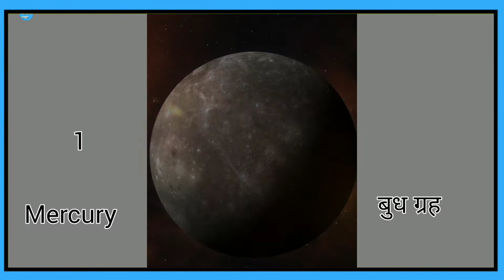सूर्यमालेतील सर्व ग्रहाची माहिती ! solar system information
all planets, mercury,Venus Earth Mars solar system planets  Jupiter Saturn Neptune sun fact Marathi
marathi marathifact dailyfact fact marathi news solar system for kids galaxy Marathi

MusicSONG
Desert Caravan ARTIST Aaron Kenny ALBUM Desert Caravan LICENCES